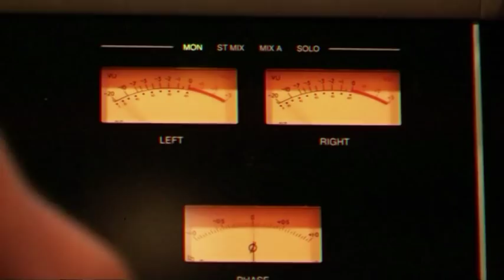Sam Simmons - Push it to the Max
"Push it to the max, maximum man"

One of Sam's hit singles taken from the soundtrack to 'The Urban Monkey with Murray Foote'